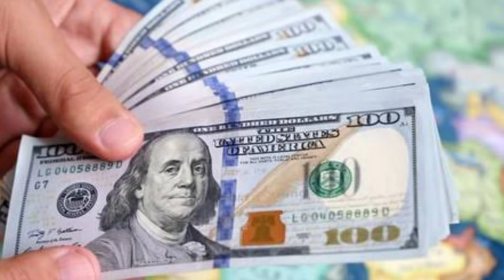Benny Hinn's wife Suzanne Hinn Age, Parents, Family, Lifestyle Net Worth Biography